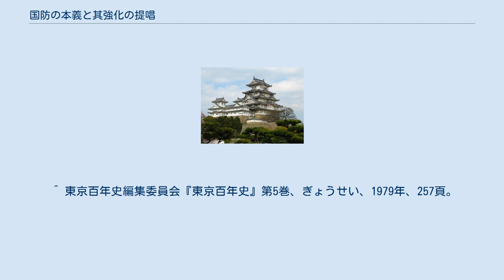国防の本義と其強化の提唱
『国防の本義と其強化の提唱』（こくぼうのほんぎとそのきょうかのていしょう）とは1934年（昭和9年）10月に陸軍省新聞班が発行したパンフレット。
B6判56頁、約60万部を刊行。
 このパンフレットは「陸軍パンフレット」と称され、これをめぐる騒動は「陸軍パンフレット事件」と言われている。
 原案は、いずれも東京帝国大学への派遣学生であった池田純久（当時少佐・経済学部）、四方諒二（当時少佐・法学部）らによって作成され、鈴木貞一班長（1933年８月〜1934年3月）・根本博班長（1934年3月〜1936年2月）を中心とした新聞班の検討を経たのち、永田鉄山軍務局長の承認、林銑十郎陸軍大臣の決裁を得て発行された。
内容は北一輝の『日本改造法案大綱』をより具体化したようなものであった。
 同パンフレットの内容は陸軍主導による社会主義国家創立・計画経済採用の提唱であったため多くの論議を呼んだ。
軍事ファシズム体制を主張するものであった 。
 作成に関与したのは統制派に属する将校たちだったが、当時対立していた皇道派も表立っては反対しなかった。
皇道派は行き過ぎた管理経済は共産主義的であるとして反対していたが、軍国主義体制の樹立については異論はなかった。
 政党政治家は強い反対を唱え、議会では陸軍大臣が追及されたが、「国民の一部のみが経済上の利益特に不労所得を享有し、国民の大部が塗炭の苦しみを嘗め、延ては階級的対立を生ずる如き事実ありとせば、一般国策上は勿論国防上の見地よりして看過し得ざる問題である」といった見地に立った統制経済の提唱に対しては，革新系の中野正剛や赤松克麿は賛意を表明し、なかでも社会大衆党の書記長麻生久は「パンフレットに沿って進まないものは、社会改革活動の落伍者である」との熱烈な賛辞をおくった。
 批判は美濃部達吉らからも起こり、雑誌「中央公論」11月号は「陸軍国策の総批判」という特集を組んだ。
美濃部は「陸軍発表の国防論を読む」という論文で「国家既定の方針を無視し、真に挙国一致の聖趣にも違背す」と批判した。
美濃部は陸軍の怨嗟を受け、すぐに天皇機関説問題として糾弾されることとなった。
 同冊子には巻末に私製はがきが添付され、意見を書いて陸軍省に送付できるようになっており、意見を国民に提起して民意を問うという一種のパブリックコメントの形態をとっており、当時の政府・政党としては異例・斬新であったために衆目をあつめた。
実際、はがき等で送付された意見は『「国防の本義と其強化の提唱」に対する評論集』として翌年出版された。
 陸軍は1931年（昭和6年）9月の満州事変以降、その正当性を国民に宣伝するために1931年には18種、1932年には37種、1933年には33種のパンフレットを発行している。
 しかし、「国防の本義と其強化の提唱」は軍部が初めて思想・経済問題に言及し、しかも政治介入を公然と表明した点が大きな相違点である。
 陸軍はこのパンフレットの発行前に各新聞社に大々的な報道を要請していたため、大きな反響を生んだ。
このとき、「朝日新聞」は掲載をしなかったため陸軍から呼び出されたが、10月6日の社説で「啓蒙的価値あり」と支持を表明した。
「毎日新聞」は10月7日の社説で、パンフレットに直接の言及は無かったが「軍事費の膨張は仕方ないこと。異論などあるはずがない」と軍への賛同を示した。
 ^ 東京百年史編集委員会『東京百年史』第5巻、ぎょうせい、1979年、257頁。